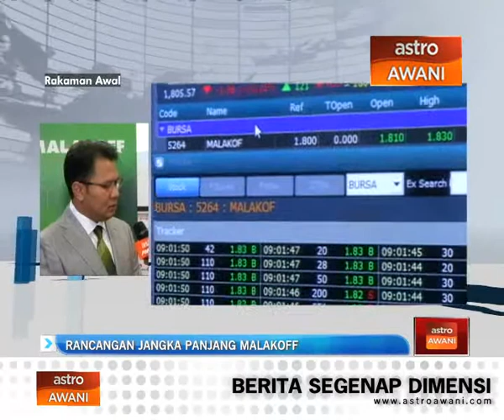Rancangan jangka panjang Malakoff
Selepas membuat kemunculan di papan utama Bursa Malaysia pada pagi Jumaat Malakoff Corporation Berhad mencatatkan premium 1 sen selepas dibuka pada harga seringgit 81 sen berbanding harga tawaran seringgit 80 sen.